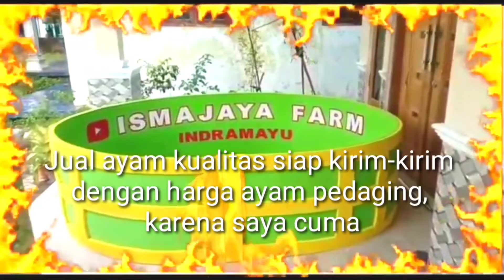ke unggulan dan kelemahan ayam plucker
jual ayam kontes kusus plucker dan pakhoy.
menyediakan anakan usia 1 bulan sampai usia 7 bulan dengan garansi bagus dan sudah terseleksi... bisa melayani kirim-kirim